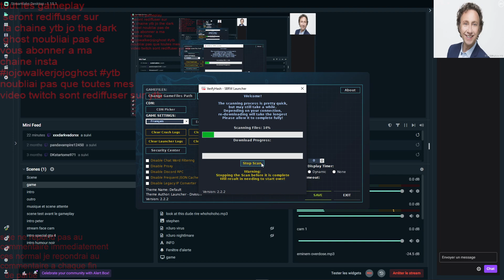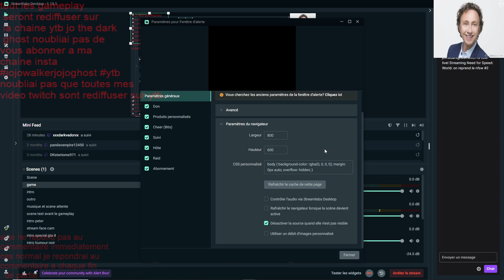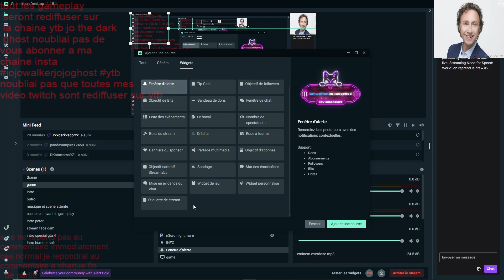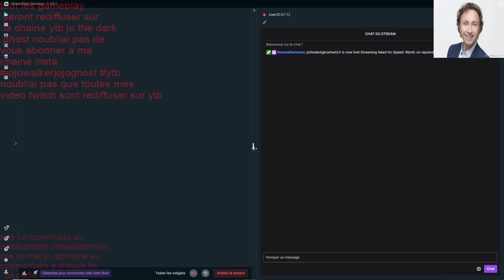on reprend le nfsw #2